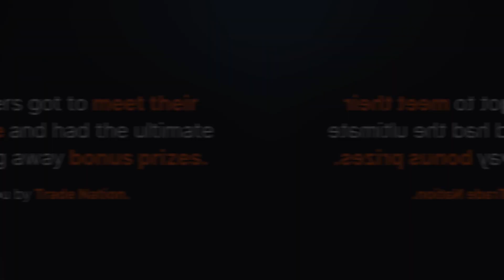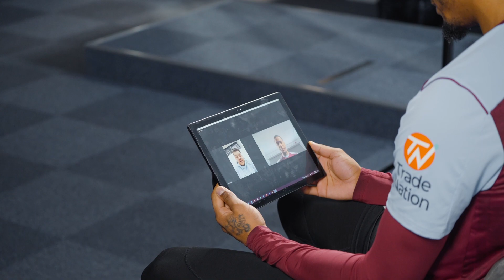Aston Villa Stars Surprise Fans + Ultimate Giveaway! 😱 | Don't Miss Your Chance!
Aston Villa's Emi Buendia, Lucas Digne, and Ezri Konsa,  leave die-hard fans speechless with a surprise video call! Plus, they're giving away the ultimate prizes! 🏆

Watch until the end to find out what YOU could win too with @avfcofficial !

*️⃣ Trading CFDs carries a high level of risk to your capital and you should only trade with money you can afford to lose